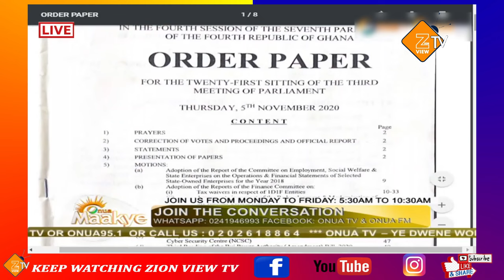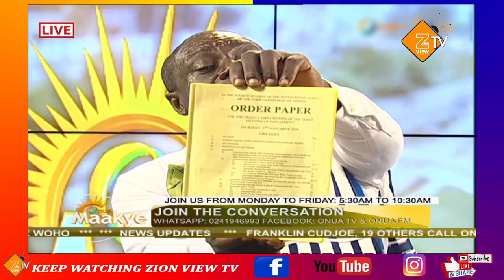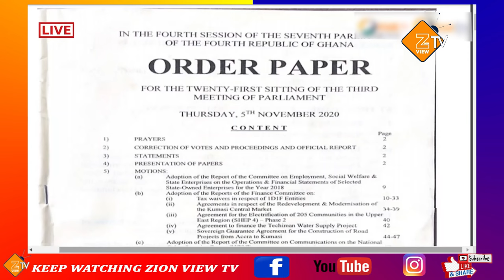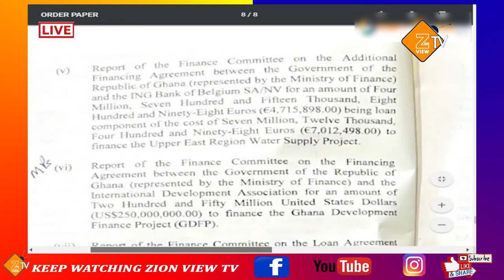Nana Addo's government is the most corrupted government ever ~ Captain Smart speaks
Captain Smart has poured some words concerning the ruling party, NPP and Nana Addo and it carries flames of disappointment.